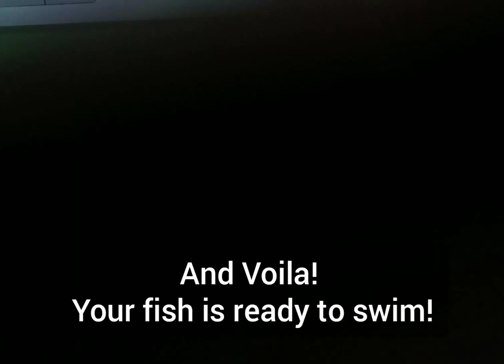Fish Origami (Create your own sea/aquarium!)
Abedeen International School Remote Learning

ART LESSON (REUPLOAD)

Year 1, Year 2 and Year 3

This is my sample for this week's art lesson. You may create your own background and be wild with it! Good luck!

P/S: For Art lesson every week, we DO NOT have Skype lesson. Lesson will be posted in Class Dojo. Every Friday, there will be ONLINE ART MUSEUM where you display your artwork from the lesson I have posted. However, the Friday Skype is NOT COMPULSORY. Thank you :)